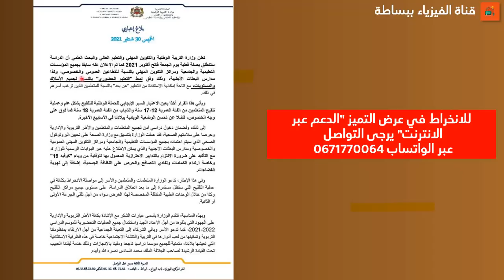بلاغ من وزارة التربية الوطنية رسميا اعتماد التعليم الحضوري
تعلن وزارة التربية الوطنية والتكوين المهني والتعليم العالي والبحث العلمي أن الدراسة ستنطلق بصفة فعلية يوم الجمعة فاتح أكتوبر 2021 كما تم الإعلان عنه سابقا بجميع المؤسسات التعليمية والجامعية ومراكز التكوين المهني بالنسبة للقطاعين العمومي والخصوصي، وكذا مدارس البعثات الأجنبية، وذلك وفق نمط "التعليم الحضوري" بالنسبة لجميع الأسلاك والمستويات، مع اتاحة إمكانية الاستفادة من التعليم "عن بعد" بالنسبة للمتعلمين الذين ترغب أسرهم في ذلك.